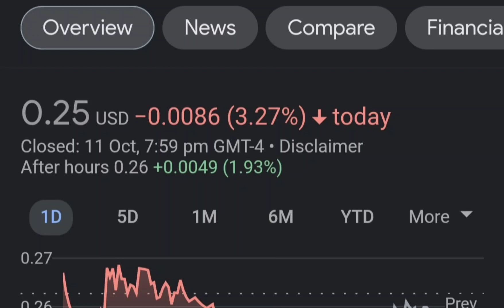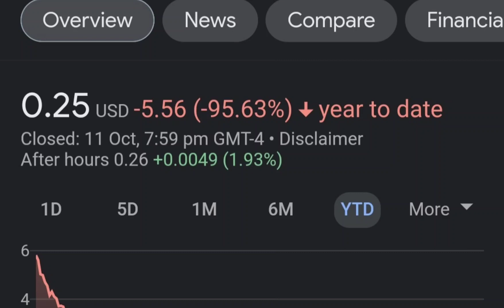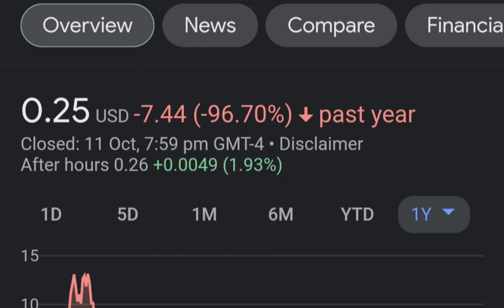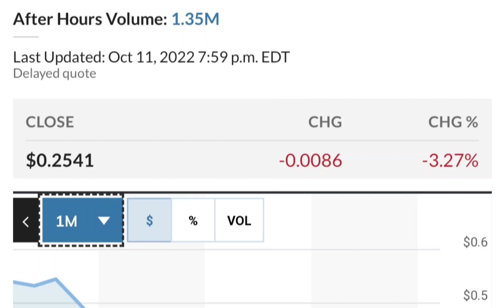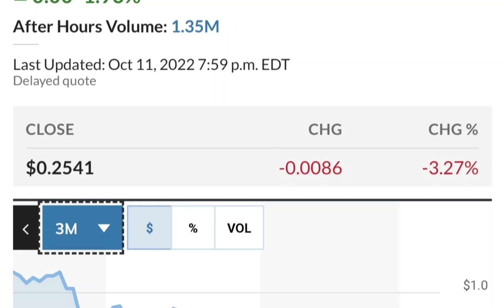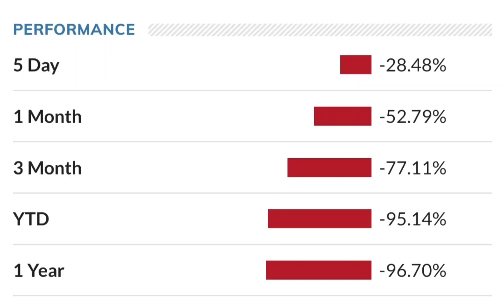MULN Stock Breaking News Today Mullen Automotive MULN Stock Short Squeeze Analysis MULN Stock